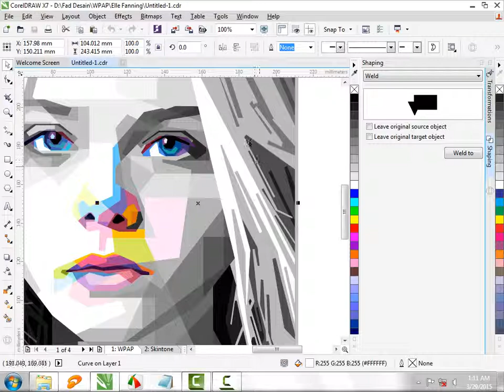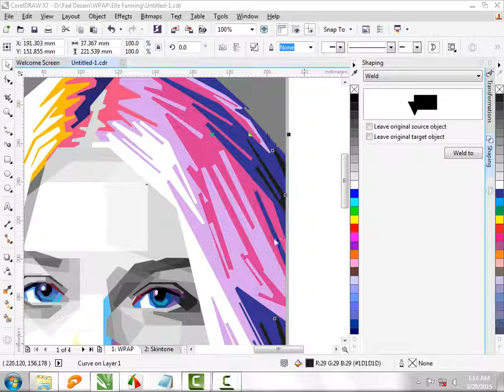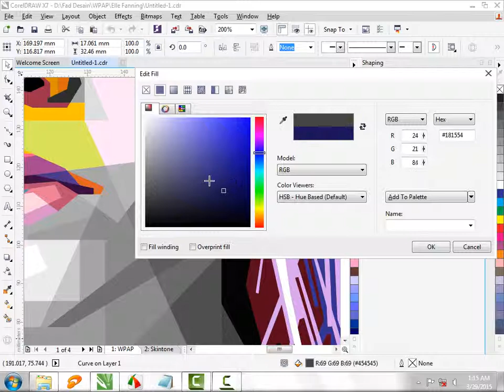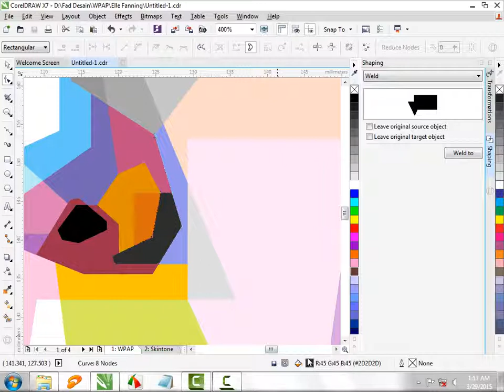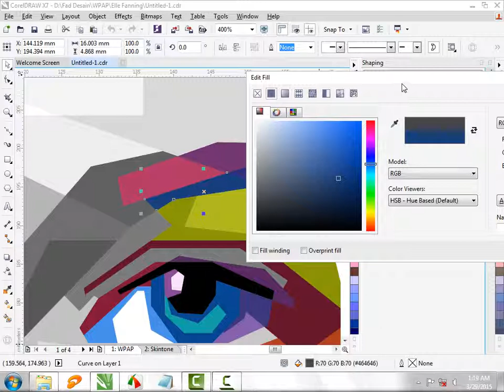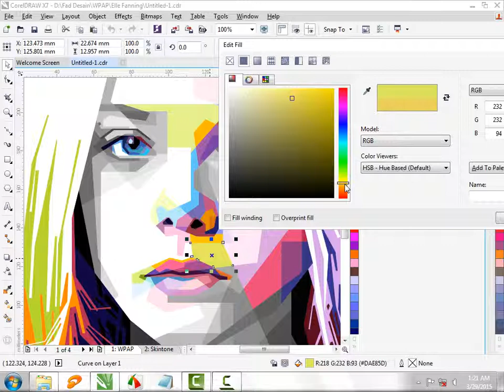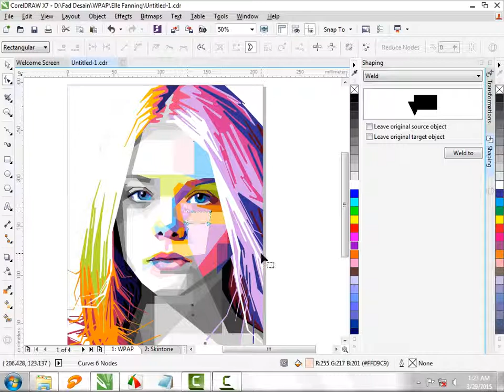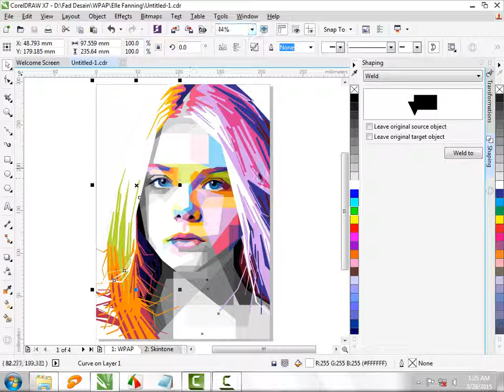Pewarnaan bagian 2 - Tutorial WPAP by Ef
Tutorial WPAP by Ef Vector

Software: CorelDRAW X7
Object: Elle Fanning

(Bisa disebut sebagai tutorial tapi lebih ke step by step)

Semoga bermanfaat.

ps: Videonya agak berantakan, maklum baru pertama kali bikin tutorial. :D